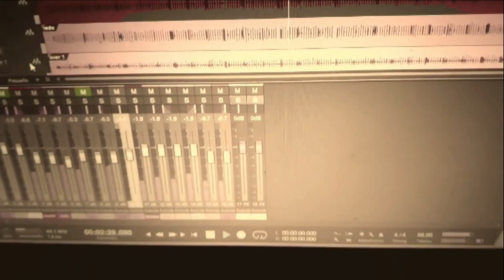Maybe I'm a Leo - Deep Purple - Versión en español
«Maybe I'm A Leo» pertenece al disco "Machine Head" de Deep Purple, lanzado en  marzo de1972. Tenía originalmente el título «One Just Before Midnight», aunque sería cambiado para hacer referencia al signo zodiacal de Ian Gillan.
Roger Glover creó el riff principal tras escuchar el tema «How Do You Sleep?» de John Lennon y destacó que fue de su agrado que este no comenzara con el primer compás.
Deep Purple solo la interpretó en directo en una ocasión, en 1972,  aunque después de que Joe Satriani reemplazara a Ritchie Blackmore en 1993 pasaría a formar parte de su repertorio habitual.